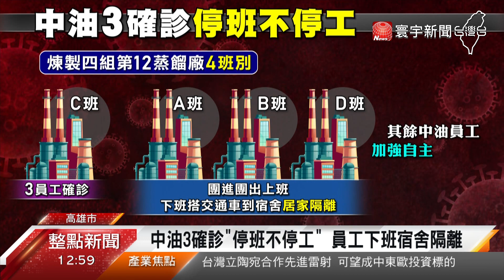傳中油宿舍居隔員工偷跑 附近商家憂擴散@globalnewstw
高雄的中油大林廠，已經累計3名員工確診，因此，全廠員工加外包商，3千多人緊急篩檢，好消息是他們全都陰性，不過，現在卻傳出，在宿舍隔離的員工，有人私自偷跑出廠區買東西，無視防疫規定，附近店家坦言很擔心。